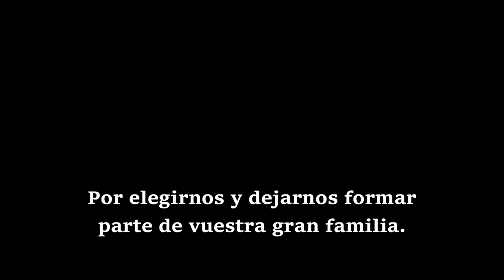201231 EL CELO DE LAS MONTESES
La época de celo de las cabras monteses es un momento muy especial para poder dar caza a estos animales, pues será el momento en el que los grandes y resabiados machos abandonen sus refugios para ir detrás de las hembras.
En esta ocasión nos desplazamos a tierras turolenses en busca de un de los machos característicos de la península, los llamados AVIONES, y nunca mejor dicho pues el ejemplar escogido es uno muy especial.